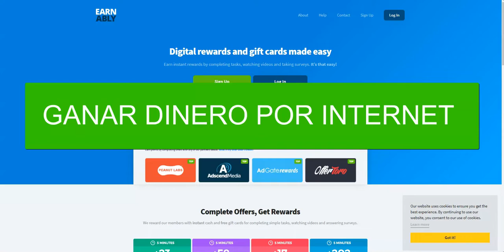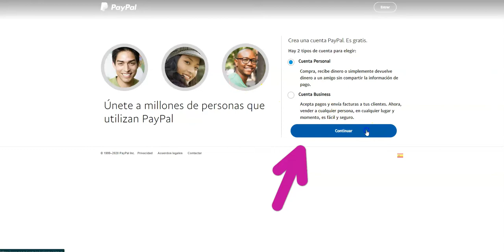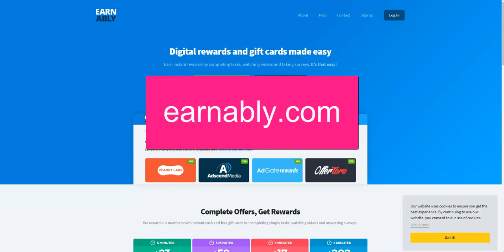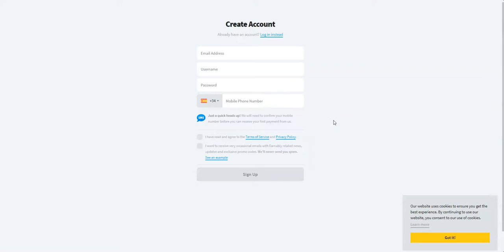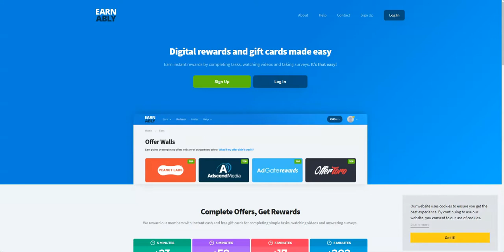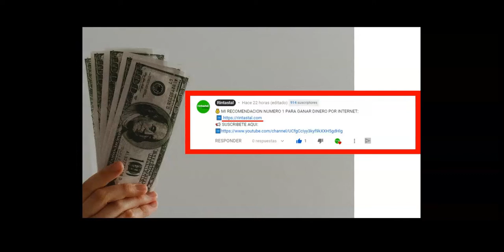Cómo GANAR DINERO por Internet VIENDO VIDEOS 2023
Como ganar dinero por Internet viendo videos, como ganar dinero por Internet 2020...